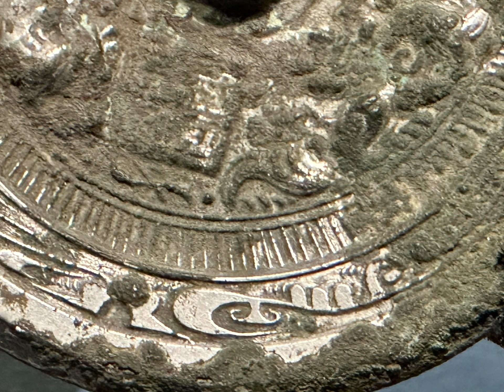第一部【銅鏡】会場:四川大学博物馆